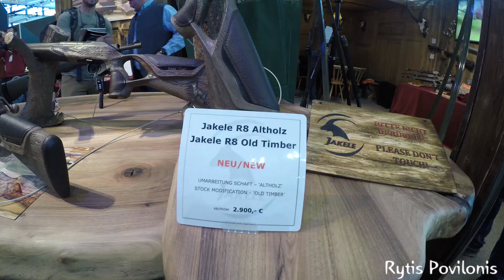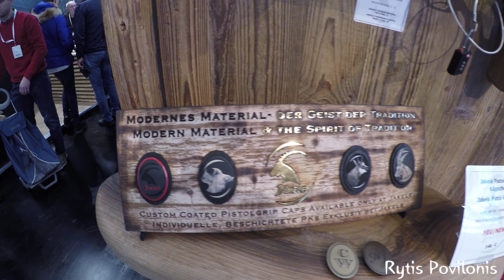IWA 2019 - Jakele - Zengerle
Welcome to IWA 2019 - Jakele - Zengerle stand.
Follow our new product RYPO Optics.